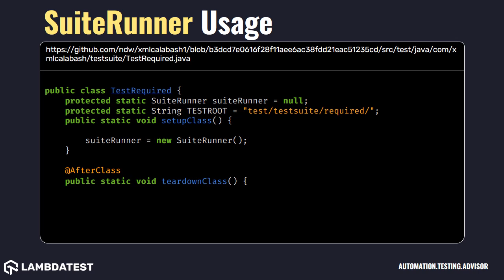org testng SuiteRunner with example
SuiteRunner is responsible for running all the tests included in one suite. The test start is triggered by run() method.

Check out best Java code snippets using SuiteRunner class org.testng package